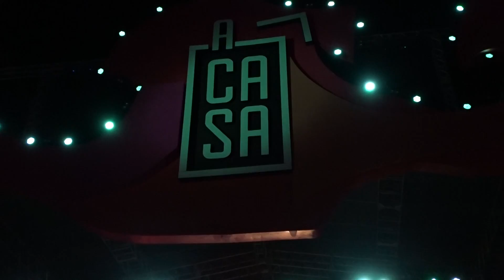2019 - Skank - Pacato Cidadão